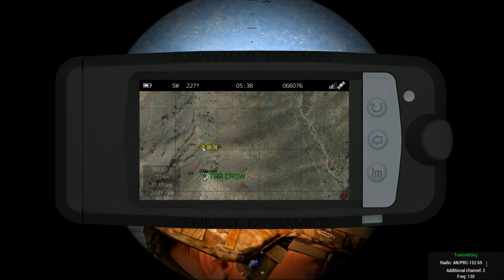TF Charlie Op Black Spear - Havoc 3-2 Squad Leader | 506th IR RU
This is the 7th Phase of Operation Black Spear for Task Force Charlie. I am filling my primary billet as Havoc 3-2 Squad Leader.

Mission:
To secure the Eastern part of Adeven we must secure the Elite Guard position that they have established at COP Tallahassee. From this position they control all movement to the East and North of Khassadar, and if are going to continue to advance in the region we have to take control of it to cut off supplies coming from the east.